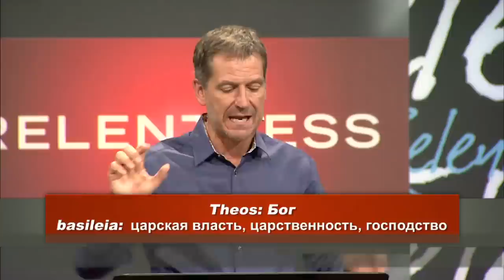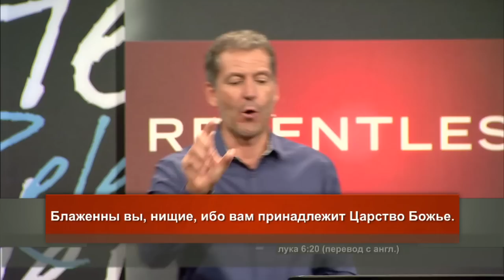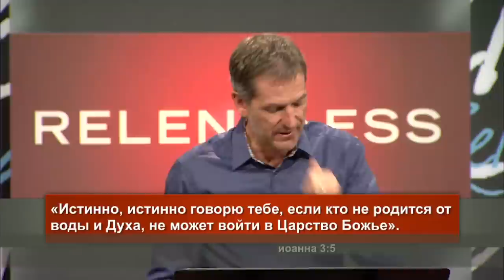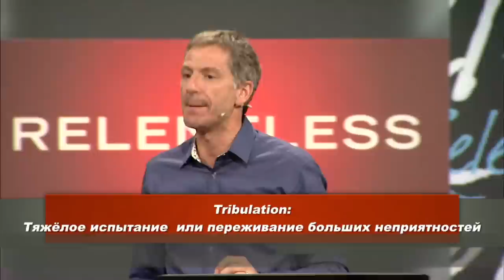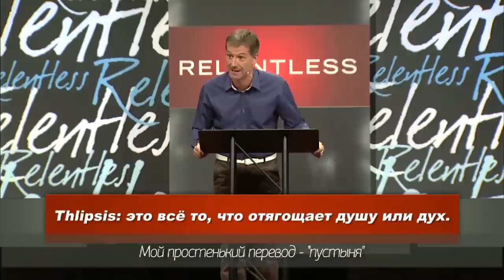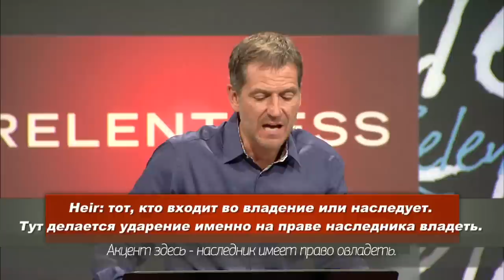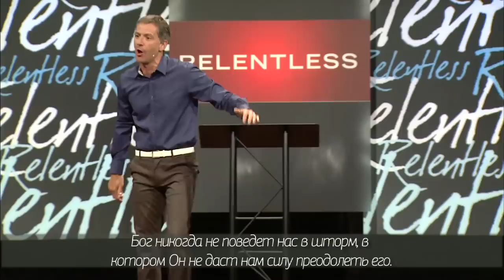Джон Бивер, "Неотступный" - урок 4